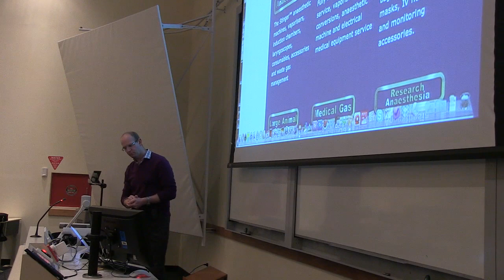Master of Veterinary Medicine: Why the MVM | Massey University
Massey's Master of Veterinary Medicine is a world-leading veterinary continuing education programme. Here students and lecturers speak about their experience, giving you an insight into veterinary distance learning at Massey University. Click 'SHOW MORE' below for more information.

Find out more about studying a Master of Veterinary Medicine at Massey University